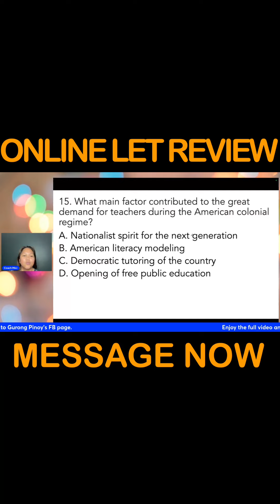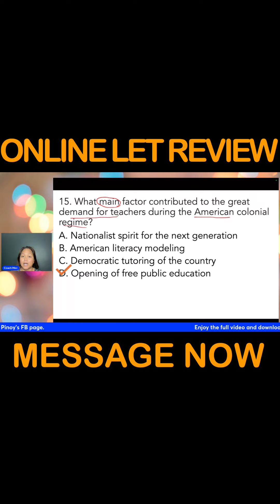GenEd and ProfEd Reviewer for LET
This is a live stream of Reviewer for LET Exam (GenEd and ProfEd).

general education
let reviewer
general education trailer
general education final coaching
general education movie
LET REVIEW PROFESSIONAL EDUCATION
LET Prof Ed
Prof Ed LET
Professional Education Reviewer
Reviewer Let
professional education
licensure examination for teachers reviewer
free reviewer for let
professional education reviewer
let review
board exam
gurongpinoy
let reviewer 2024
prof ed 2024
LET REVIEW 2024
licensure exam for teachers reviewer 2024